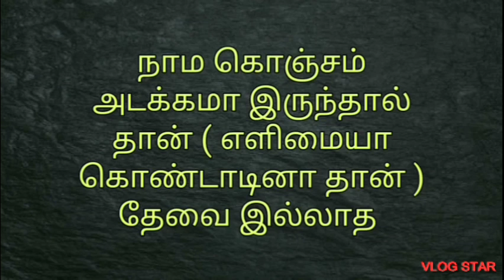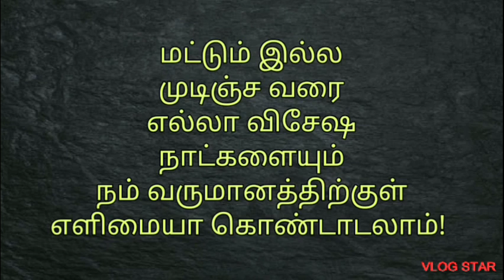அம்மா சொன்னா கேட்கணுமா ( தமிழ் சிறுகதை ) 💐💐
My Diary
அம்மா சொன்னா கேட்கணுமா என்ற தலைப்பில் நான் எழுதிய சிறுகதை
Tamil stories
சிறுகதை வீடியோ